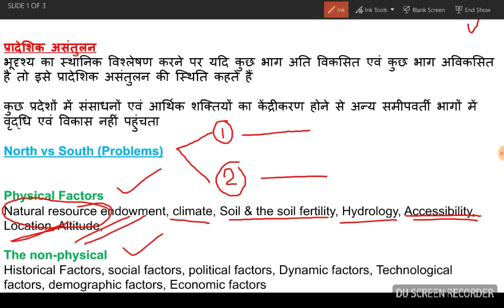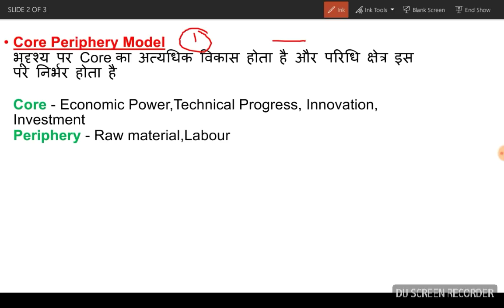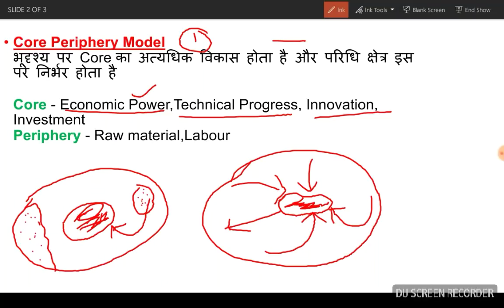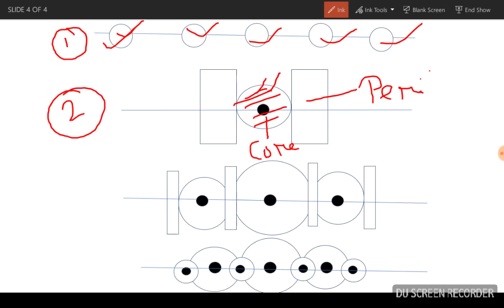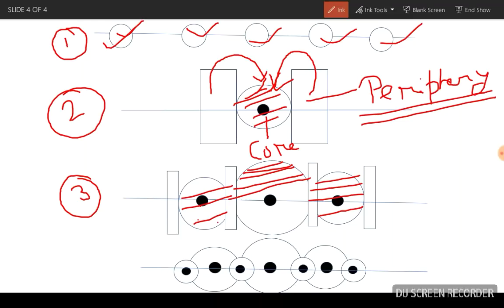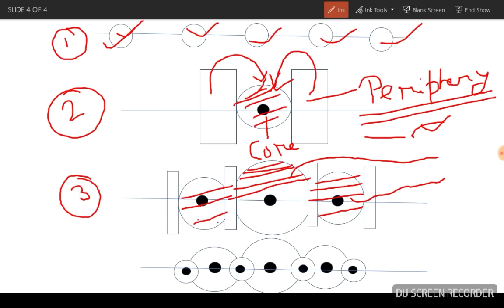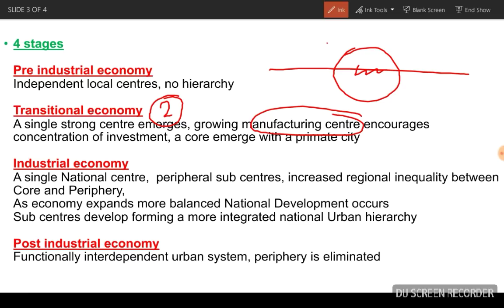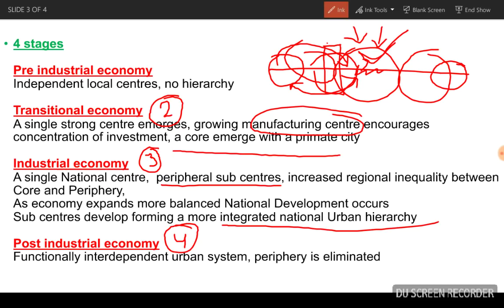RP4 | Core Periphery Model | Friedman | Regional Imbalance | Regional Planning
Regional Imbalance
Core Periphery Model by Friedman in Hindi

Segment -
Human Geography In Hindi  - Regional Geography